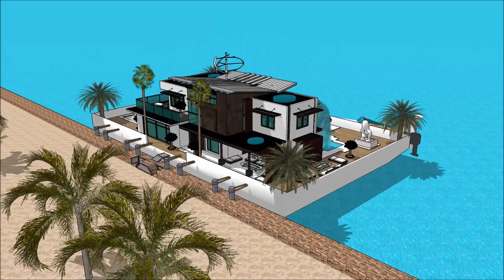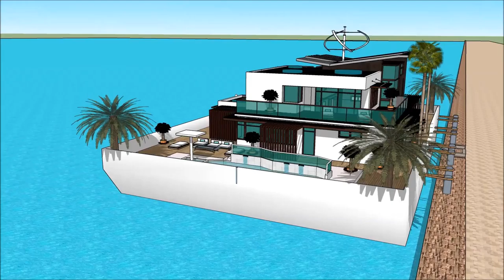เรือนแพ THAILAND YACHT SHOW 2018 PHUKET RENDEZVOUS INTERNATIONAL BOAT SHOW 2018 2018 Superyachts an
The houseboatzania launching an innovative high-end luxury yacht houseboat home design potentially as a display of exhibition of the เรือนแพ THAILAND YACHT SHOW 2018 PHUKET RENDEZVOUS INTERNATIONAL BOAT SHOW 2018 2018  Superyachts an.

The collection of the Houseboatzania concept of เรือนแพ THAILAND YACHT SHOW 2018 PHUKET RENDEZVOUS INTERNATIONAL BOAT SHOW 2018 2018  Superyachts an consists of high luxury and architectural art pieces in minimalism combined with living on the waterfront of the harbour of

The houseboat yacht design has the basis to sustain living with high standards and contemporary structural design at เรือนแพ THAILAND YACHT SHOW 2018 PHUKET RENDEZVOUS INTERNATIONAL BOAT SHOW 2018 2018  Superyachts an with numerous of prospects for excessive living and celebrating the desire of life worldwide: